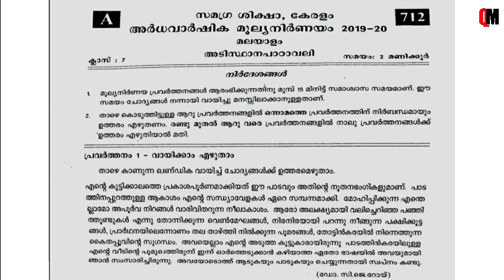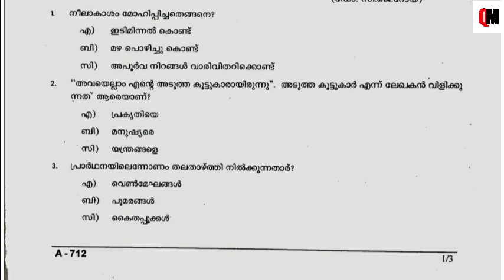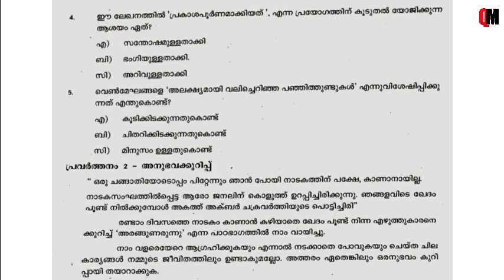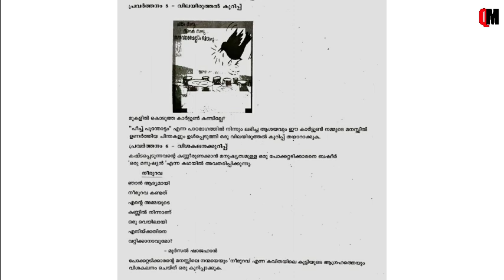Class 7 Adisthana Padavali Question paper | Class 7 Christmas Exam Question Paper |Previous Question